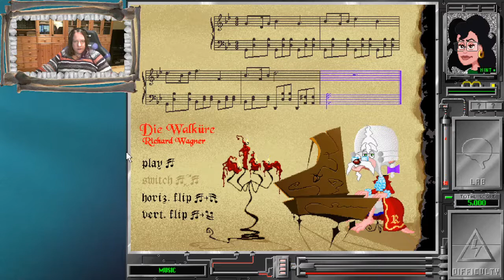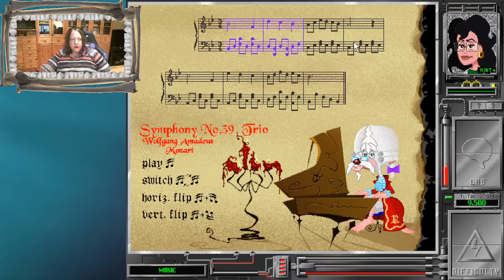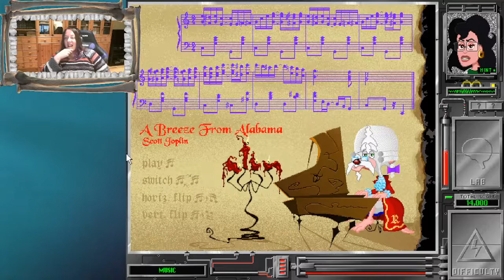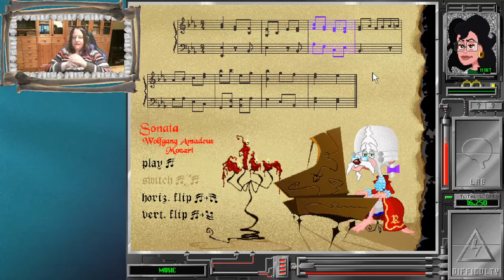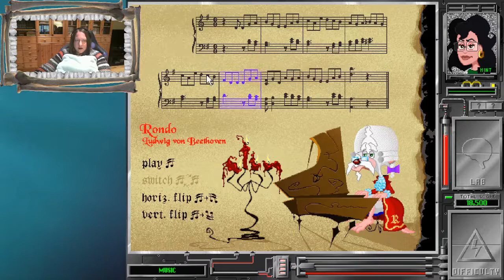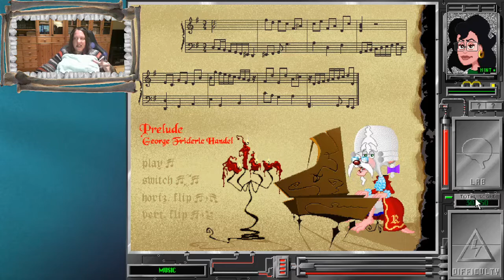The Lost Mind of Dr. Brain - Stream date 2022-05-29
The constant chatter of Dr. Brain. Second half of a stream that started with the end of The Island of Dr. Brain